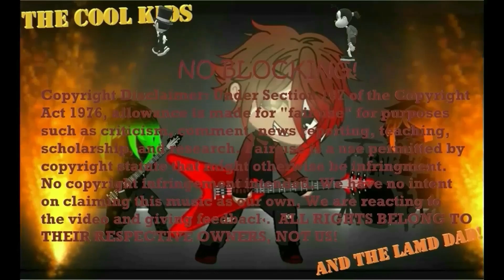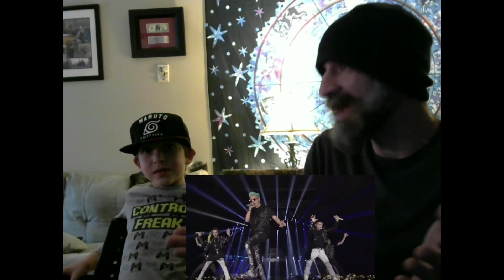The Cool Kid Ira and The Lame Dad React to Big Bang - Fantastic Baby Live!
This is HANDS DOWN Ira's best React and watch him SHINE like a star!

Hey Cool Kids followers, We're back with some Big Bang LIVE this time, and "Fantastic Baby" ...Come and see what we think! Thanks for the request Ari Kato!

Original Video Links:
Big Bang - Fantastic Baby Live (HD) Alive Tour 2012

Our Webpage!